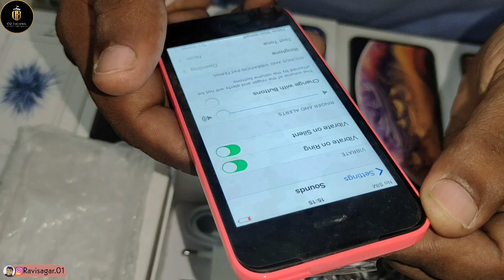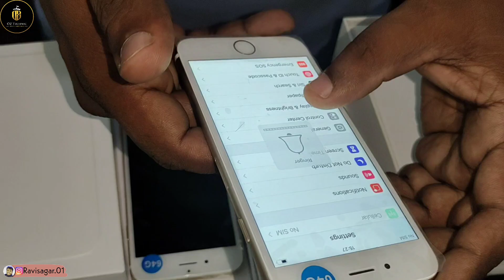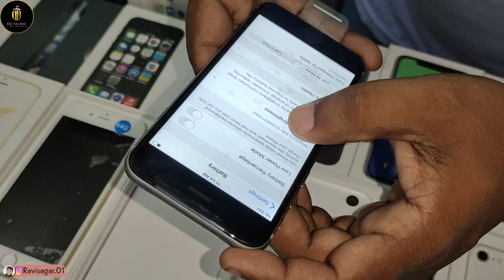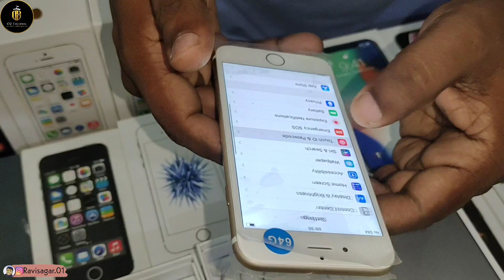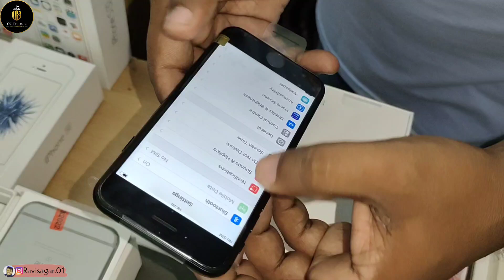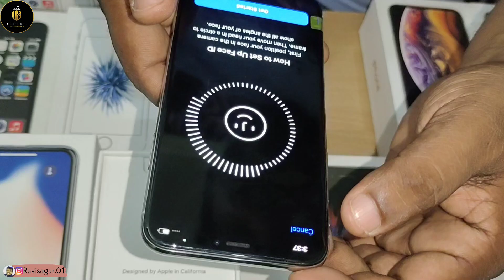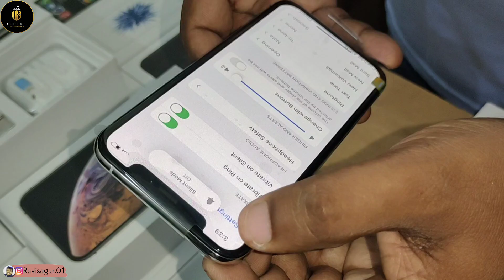Cheapest iPhone Market in Delhi | Second Hand Mobile | iPhone Sale Apple iPhone 14at ₹51,000*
shop address-887, Pocket GH - 3, Sai Nath
Appt, Sector -28, Rohini, Delhi
110042

Near By Shadabad Dairy,
Samyapur Badli Metro Station

Cod available all India over

1.iphone cheapest price
2.wholesale iphone market
3.Apple iphone at cheap price
4.mobile phone cheapest price in delhi
5.mobile market delhi
6.open box iphone delhi
7.open box phone
8.Open Box Mobile Wholesaler
9.Cheapest iPhone Market In Delhi
10.Second Hand mobile phone
11.apple iphone cheap price in delhi